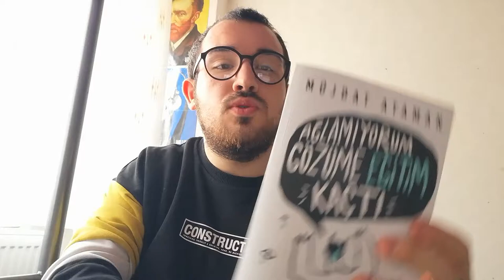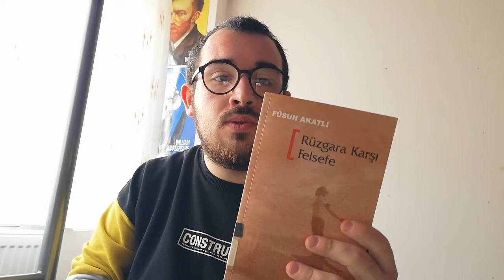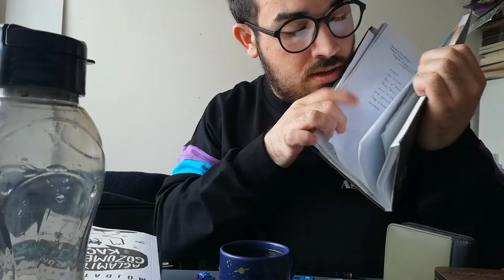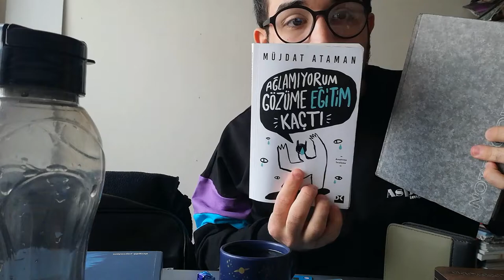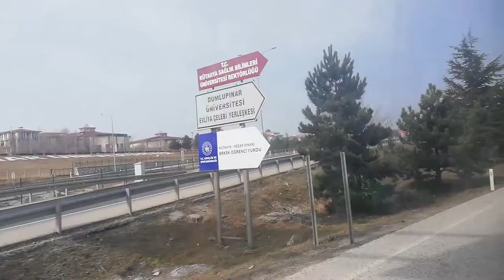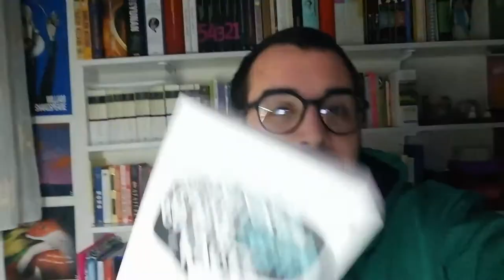En uzun vlog | okulda bir gün